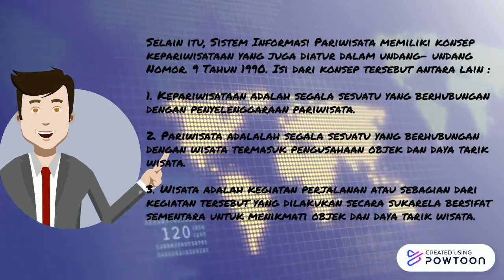SISTEM INFORMASI PARIWISATA